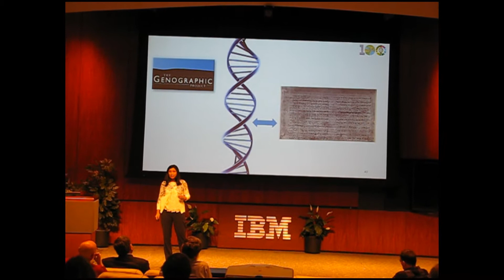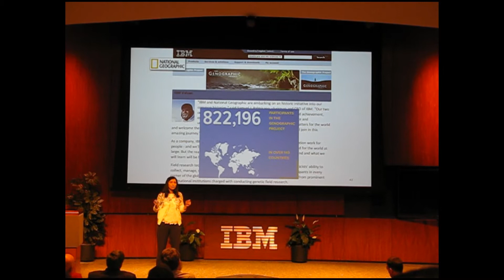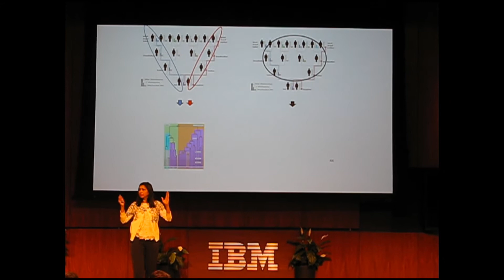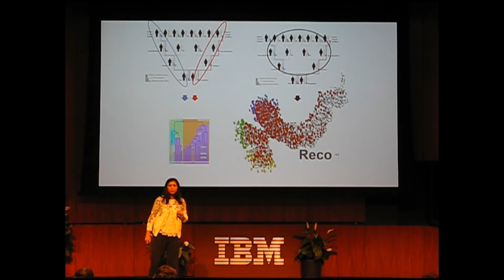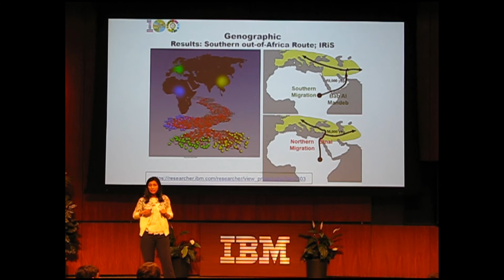Genographic: Population Genomics